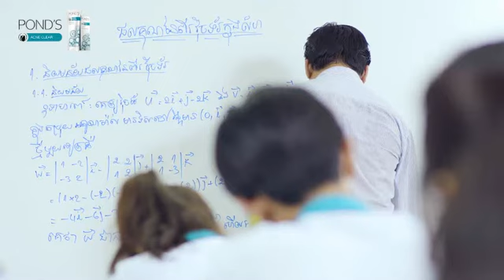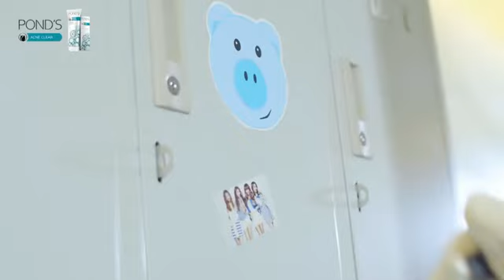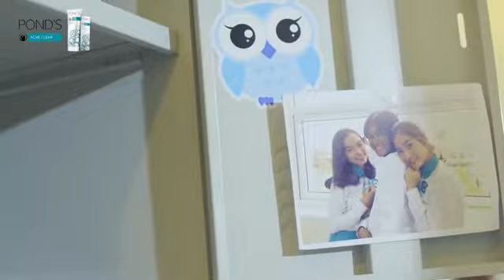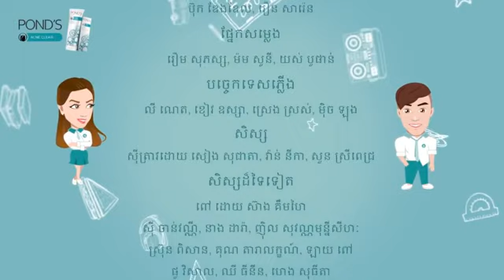ចេញទៀតហើយ HSL2_Episode 4: My Beautiful Friends_Broken Friendship Full MV